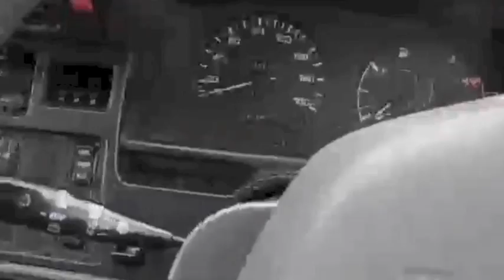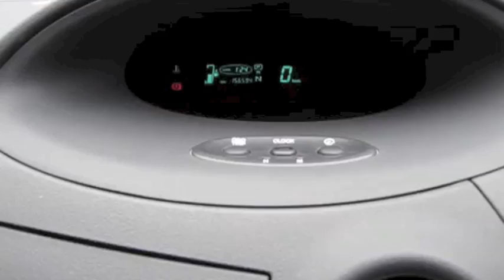Japanese Dealer Auction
So many Japanese Cars (and some European Cars) are sold every day at Japanese Car Dealer Auctions.  You can find any type of cars here.